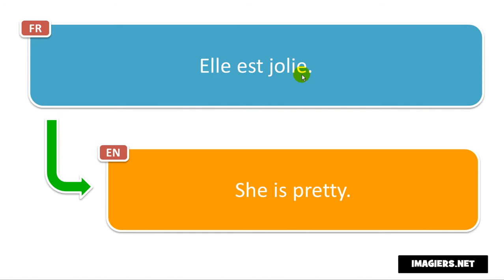Französisch aussprechen # Elle est jolie